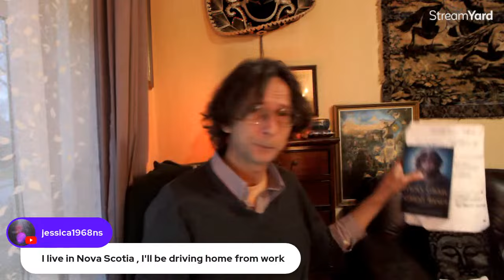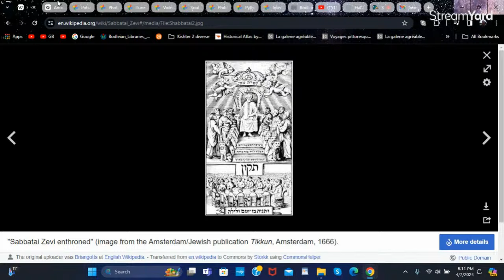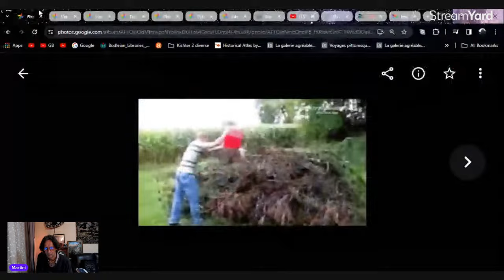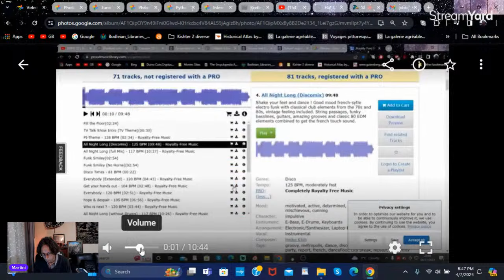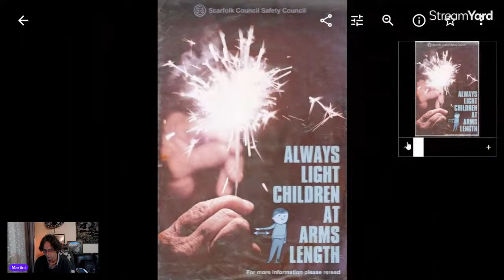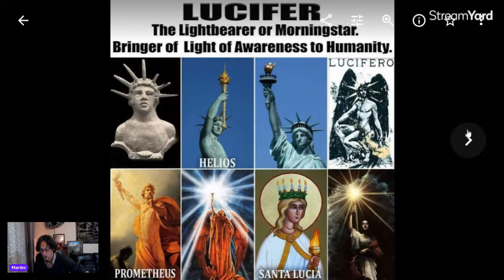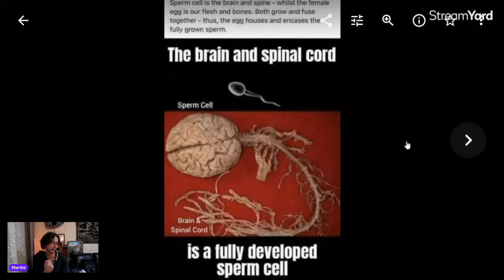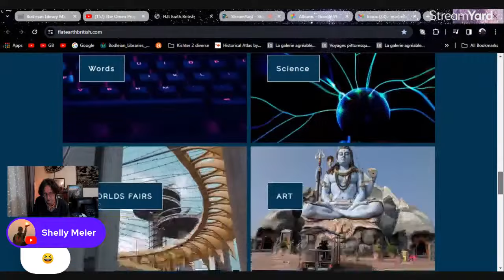The Omen Prophecies! The Religion of Reversal.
Preceding every reset of civilization we get a Messiah, and a Pseudo Christ or a false prophet character known as the Antichrist.
In the Reset of i666 there was a self proclaimed Messiah. The Ottoman Mystic Sabbatai Zevi who's habits were that of the Antichrist.
He specialized in re-writing old history, and studied how to set a new paradigm.
Are his follows still pulling the strings of our re-written History?
You will learn here today that there have been many contenders for both
roles throughout history.

'He is the Messiah I should know I've followed a few'. ( Life of Brian Quote).

Welcome back to another juicy Marticus live event.
Included in todays epic live show!
Decoded the cult of Sabbatai Zevi
Vintage Photos include Potsdam Germany.
Italian Cities of Turin, Rome , Venice
Old Alchemy images
Epic fails the best of stupid.
Soul Train dancers who's the best? You Vote!
Pythonesque comedy.
Images of the week which are awesome btw, and lots more besides!
Relax lay back, and enjoy the ride.

To buy my mind blowing books!

Martin Liedtkes Nectar channel.
Flat Earth British Sub.

Double Flat Thumbs to infinity Thrice!